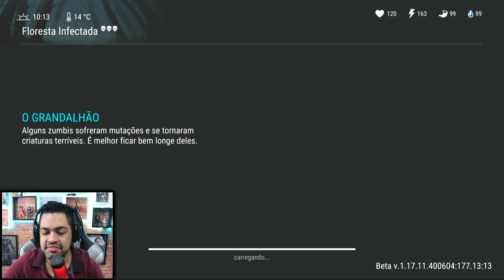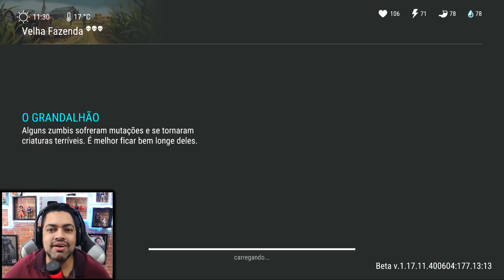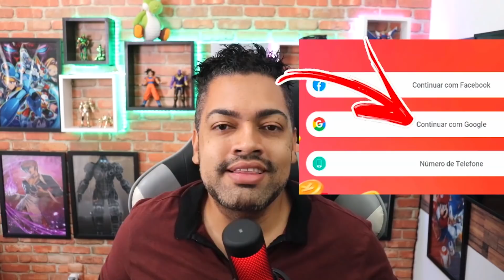FUI ATRAS DA LENDA URBANA - Last Day On Earth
USE O CODIGO NO KWAI PARA GANHAR DINHEIRO:
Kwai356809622